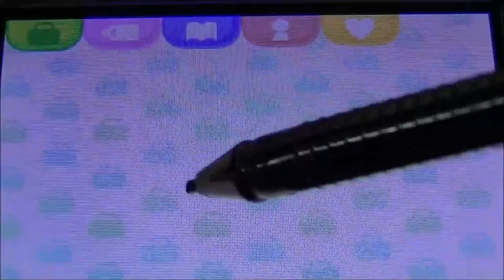4. Dezember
Viertes Adventskalendertürchen